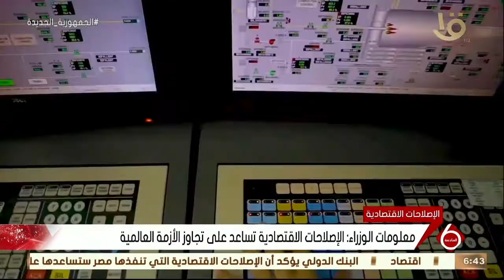معلومات الوزراء: الإصلاحات الاقتصادية تساعد على تجاوز الأزمة العالمية.. وأخبار المال والأعمال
نشرة السادسة | معلومات الوزراء: الإصلاحات الاقتصادية تساعد على تجاوز الأزمة العالمية.. وأخبار المال والأعمال